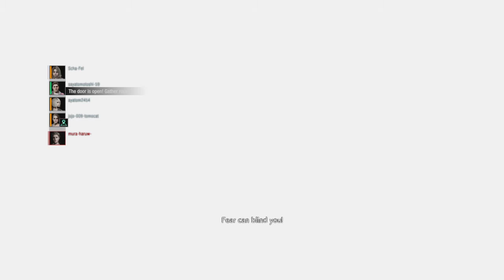Playing a round of Resident Evil Resistance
Have no idea what I'm doing. ^^